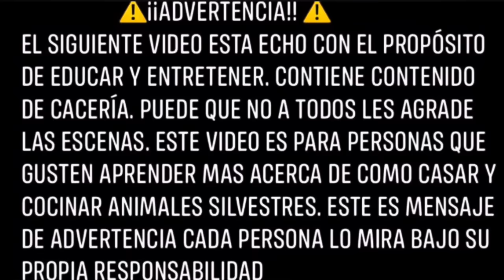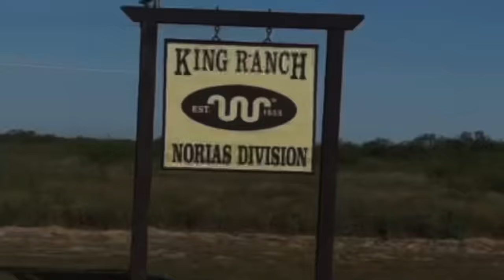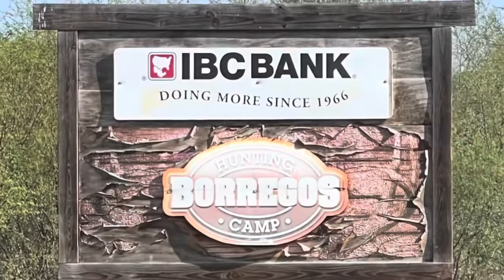Cazeria De Nilgai En King Ranch (Largest Ranch In United States)